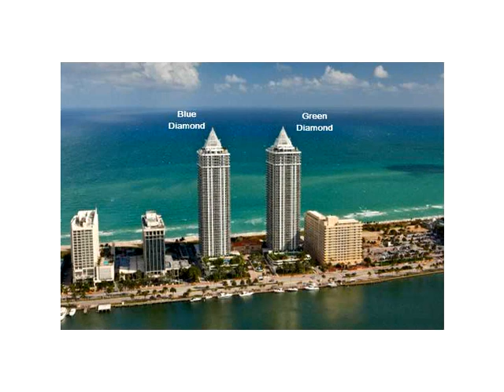4775 COLLINS AV # 2106,Miami Beach,FL 33140 Condo For Sale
Breathtaking view of the miami skyline and the bay. large, spacious 1 bedroom with den in famous green diamond building. unit is freshly painted, light and bright, marble floors. enjoy beautiful sunsets from a great terrace. live luxuriously while you enjoy beach service, heated pools, gym-spa, jacuzzis, beauty parlor, tennis, minigolf, playroom, playground and more. building is located at the great \\\"millionare 's row\\\" along the atlantic ocean.